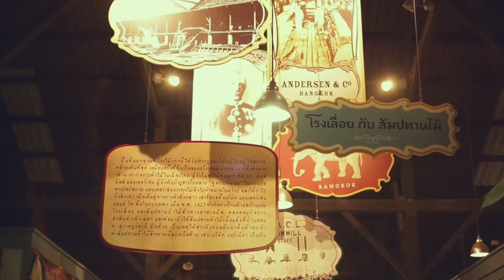It Is What It Is - Diversion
I've been wanting to upload this for a while. What a bass line...